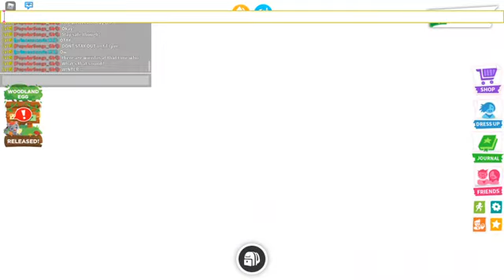- THE L.0.0.P - | Roleplay with @xoxwinterbearxox | O.L.D | IF U GET SCARED EASILY, PLEASE SCROLL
Credits to @xoxwinterbearxox :D